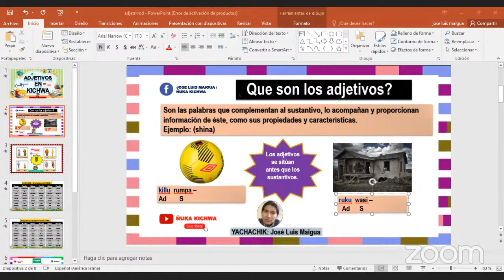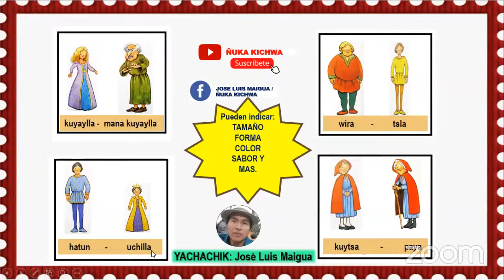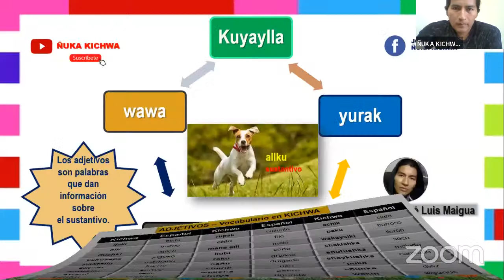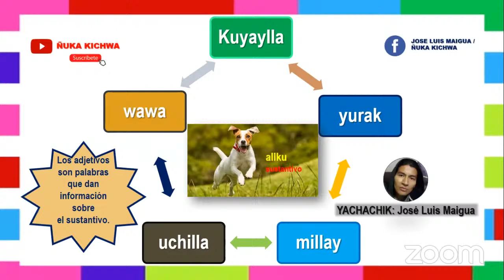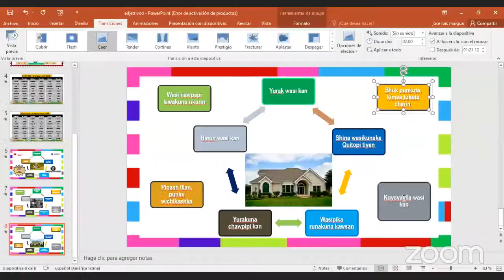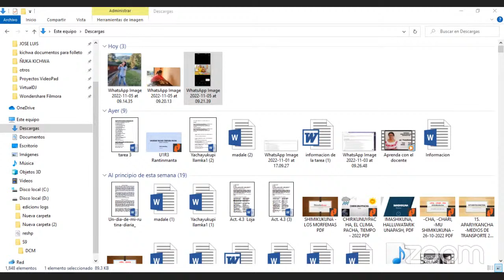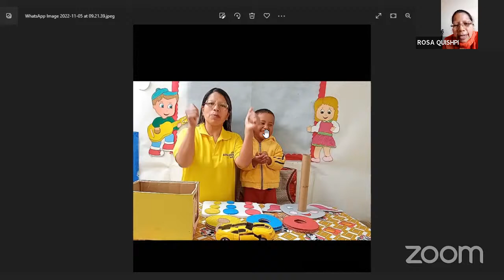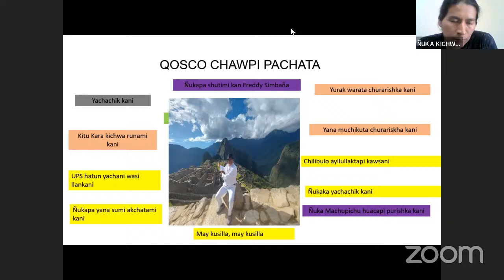SEMANA 6 - Adejetivos, caracterización, identificación de objetos y cosas.